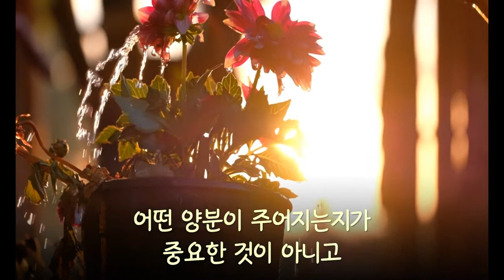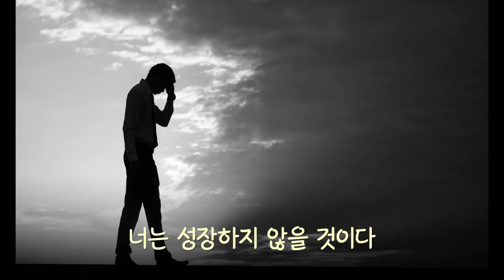[Special Message] Attitude For The Problem (문제에대한 태도) @ The Free Chapel